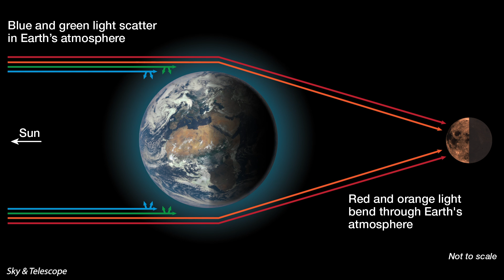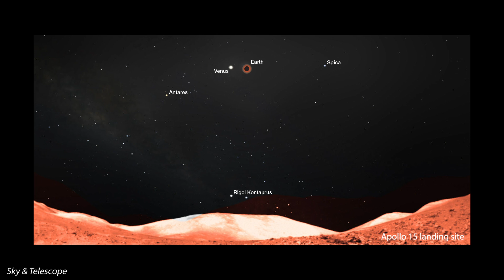Total Lunar Eclipse - November 8, 2022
Sky & Telescope shares how and when to watch the total lunareclipse gracing skies over North America the night of November 7–8. (Observers in Asia, Australia, and the Pacific will also see the event.) Don’t forget to set your alarm to see the moon turn red!